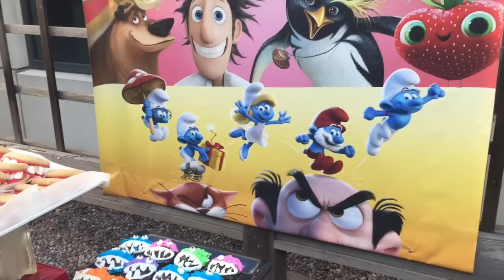STOP BODY SHAMING!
If you see this comment... "Im confident"